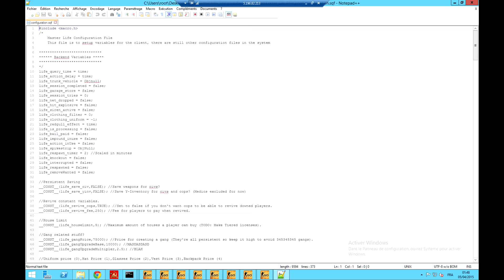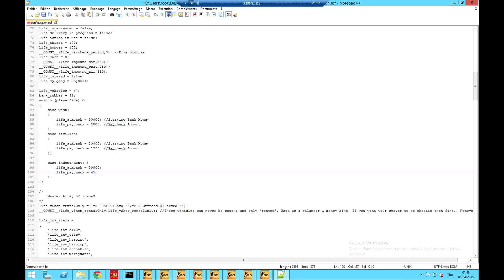[FR] Tutoriel Dev Altis Life #7 | Modifier l'argent et le salaire | Krazer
Aujourd'hui je vous apprends a modifier l'argent et le salaire.
Vous voulez savoir comment développer un serveur ArmA III : Altis Life de A à Z , mes vidéos de tutoriels en développement Altis Life sont faîtes pour vous !